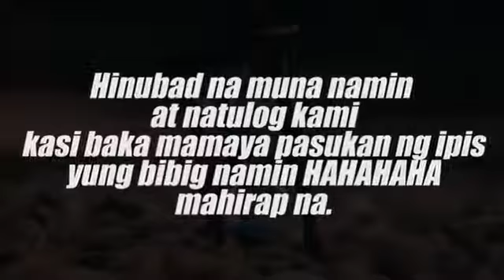jammill# 24 hour mouth card challenge